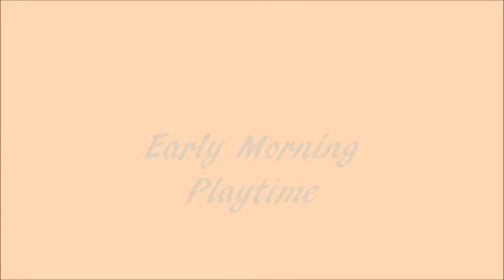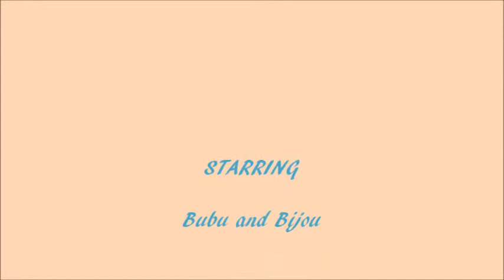Early Morning Playtime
The alarm has just gone off and the kittens have woken up...